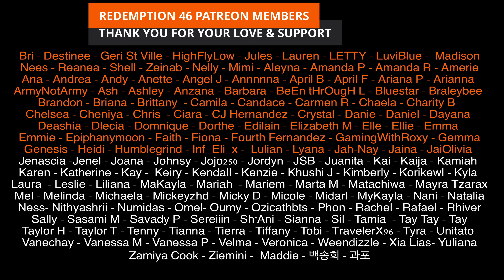DPR LIVE - Kiss Me + Neon (OFFICIAL M/V) (Redemption Reacts )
Hello everyone; DPR LIVE IS BACK.

Original link to DPR LIVE - Kiss Me + Neon (OFFICIAL M/V)